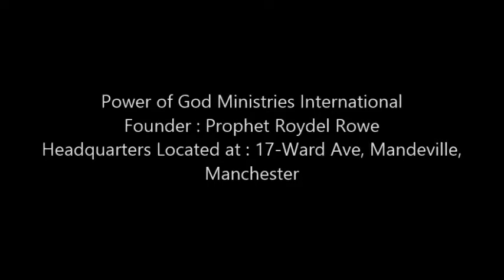May- 22 2019 Power of God Ministries International (Prophetic Ministry Part 1)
Power of God Ministries International
Founder Prophet Roydel Rowe
Headquarters Located at 17-ward Ave Mandeville Manchester We invite Everyone to Come and Worship with us
Fasting Service every Tuesdays 11:00am.
 And Prophetic Ministries on Fridays @ 8pm-9pm.